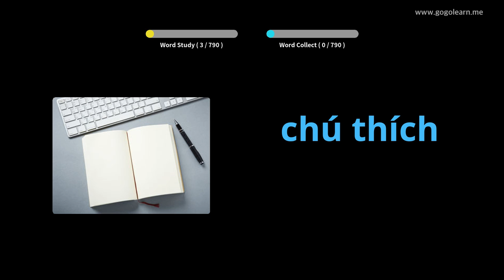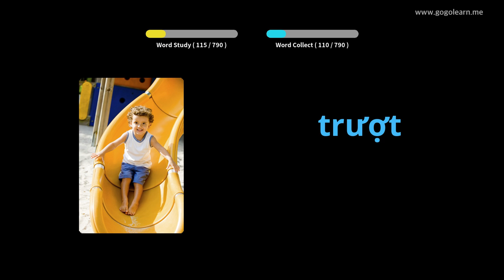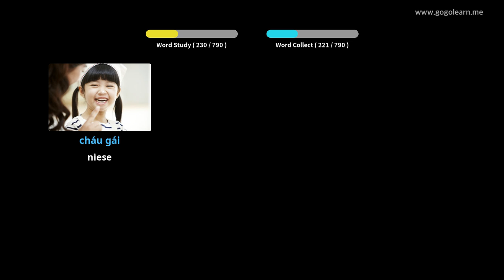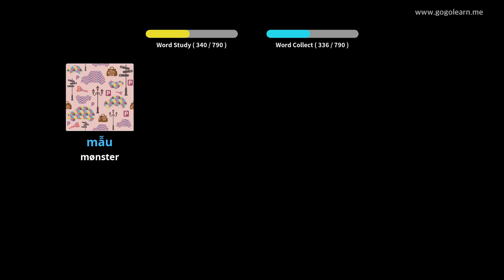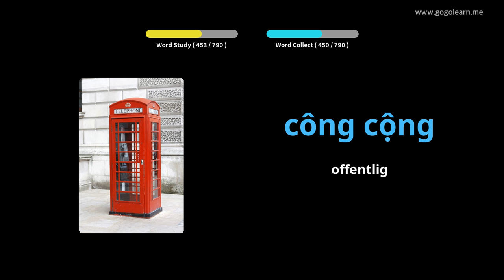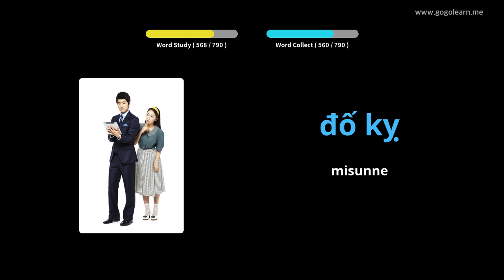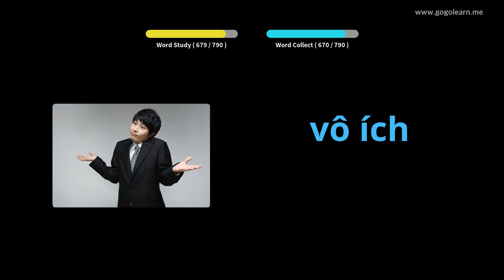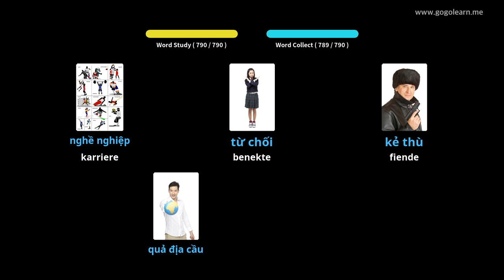Lære Vietnamesisk Gjennom Bilder |Vietnamesisk Vokabular Ungdomsskole | Golearn